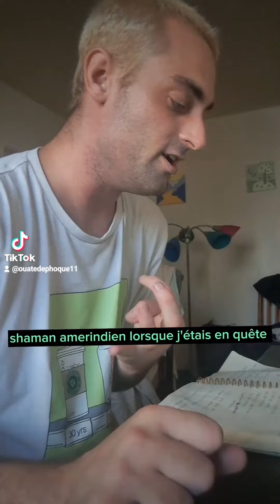j'ai déjà de ouate de phoque